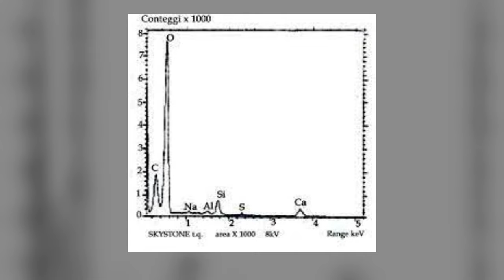La dama del Mali - il geologo italiano rimase sconvolto quando ricostruì la storia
"La Signora del Mali: un viaggio alla scoperta di uno dei misteri più affascinanti del mondo". La scultura sorprendentemente bella di una donna, scolpita nella roccia dall'erosione del vento, è solo l'inizio di questa storia di scoperte scientifiche e misteri insolubili. Il professor Angelo Pitoni, un geologo e scopritore di reperti archeologici unici, ci guiderà in un viaggio emozionante alla scoperta della Signora del Mali e della misteriosa pietra Skystone che sembra essere collegato ad essa. Scopriremo le possibili origini dell'incredibile pietra blu, che ha lasciato molti ricercatori perplessi. Questo è il documentario che non vorrete perdere se siete appassionati di storia, mistero e scoperte scientifiche.

Se amate l'idea di scoprire nuovi fatti interessanti e di esplorare il mondo attraverso gli occhi del passato, allora questo è il canale giusto per voi!

News_sa Channel